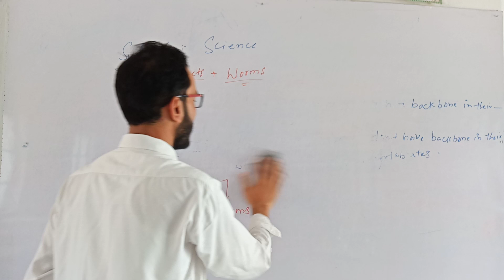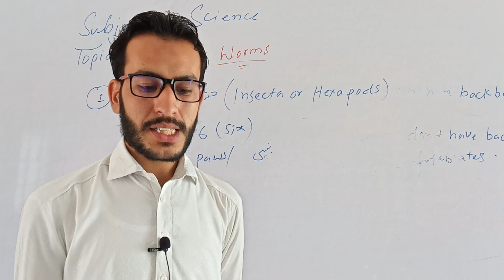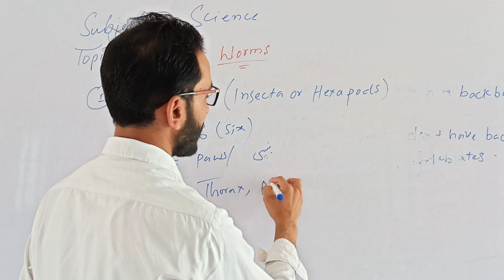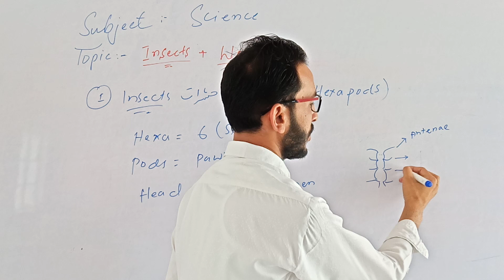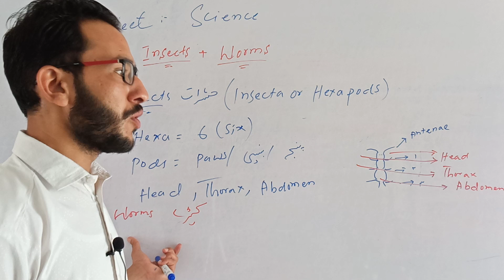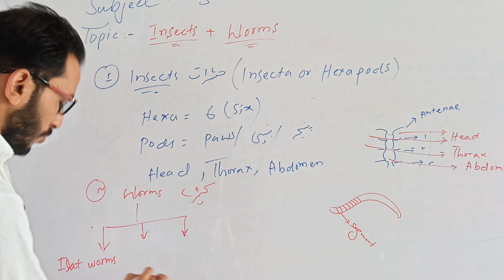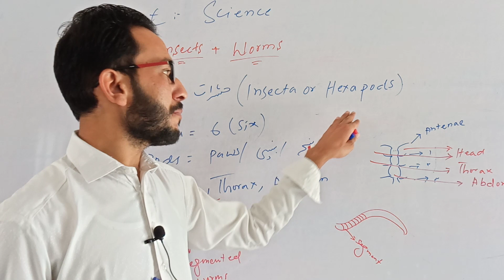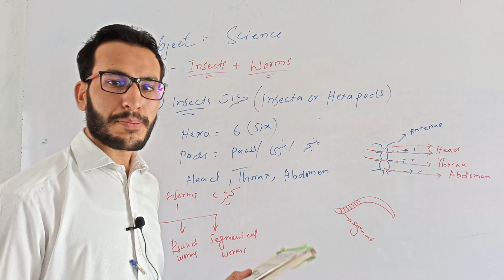Subject Science Topic Insects+ Worms important Class Must Watch.2020